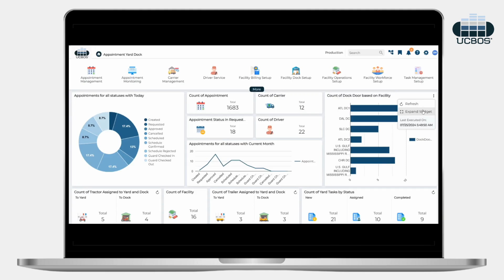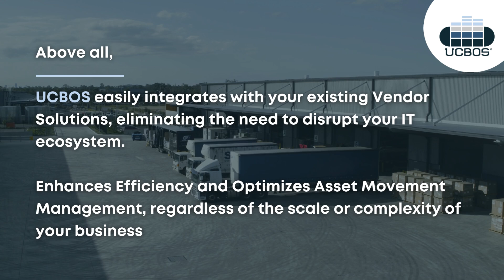Centralized Appointment, Yard and Dock Management | UCBOS